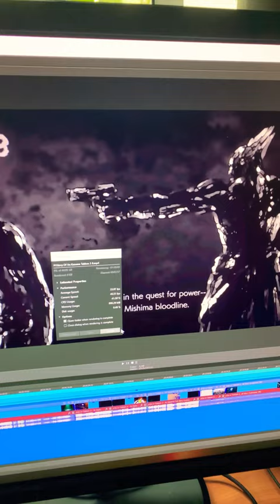Tekken 8 Story Is Perfect. Thank You Harada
Thank you so much @HaradasBar and the @bandainamcoentertainment  for creating this work of art, its the most fun I had gaming in a looooooong time. Woke up at 5 am just to play this thanks so much!